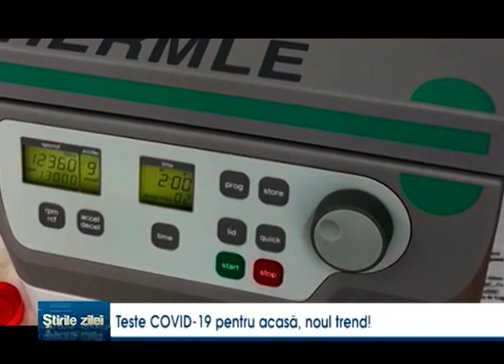Teste COVID 19 pentru acasa, noul trend